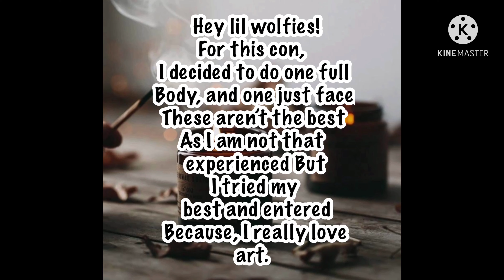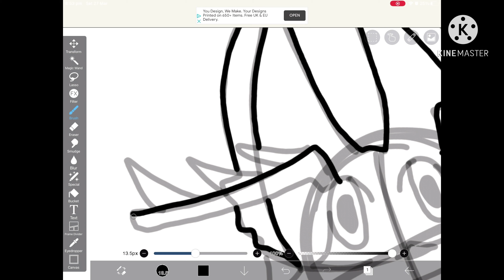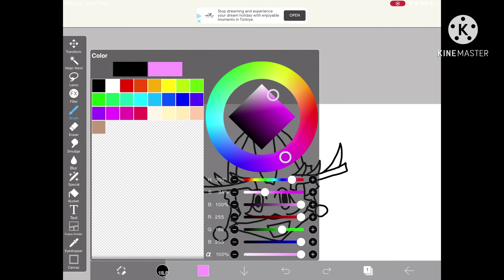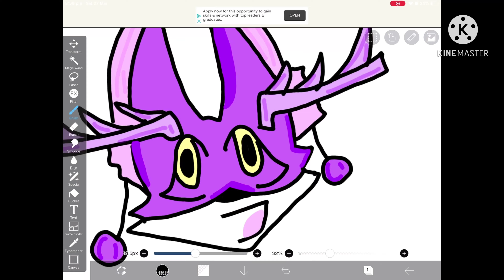Art contest entry :) lillywantsart .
Hope u like it!. xp.